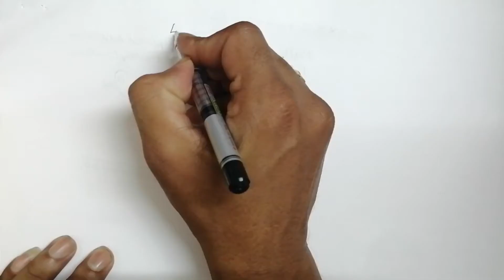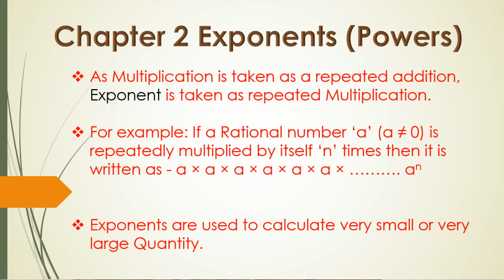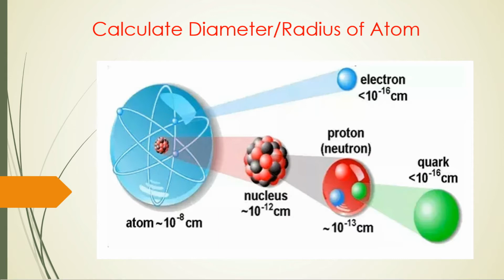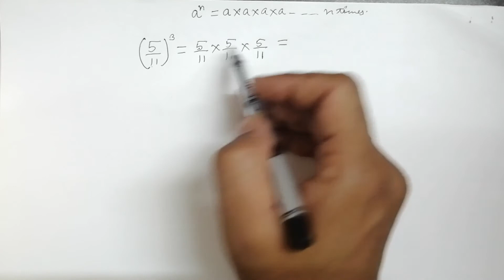Class 8 Chapter 2 Exponents (Powers) Part 1 [Introduction]